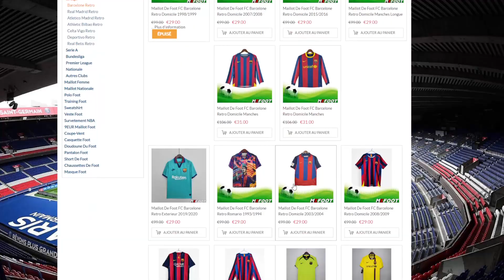🚨 SERGIO BUSQUETS QUITTE LE FC BARCELONE ... / AMRABAT VIENT LE REMPLACER !!!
💙 Mon Twitter : DylanChill_Off

❤️​ Ma chaine YouTube : Barça Chill

Busquets quitte le fc barcelone, Sergio Busquets quitte le Barça, Sergio Busquets, Real Madrid vs Manchester City en direct,  Real Madrid vs Manchester City en vivo, Real Madrid vs Manchester City en intégralité